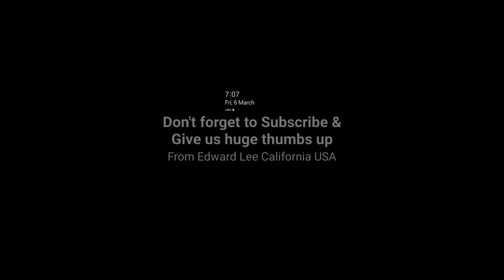Vlogmas Day 10, Traveling Northern Beaches California U.S.A & Mosman LGA U.S.A Kentucky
Hi guys welcome or welcome back to today's Video hope y'all having amazing day on Late Friday morning here in EST so in this video during the week I've been on holidays since the first week of term.

So here I will take you guys along with us through to the parts of Beaches so as the first day in this area I've went through and Traveled to Kentucky and their had a beautiful beach in Mosman LGA U.S.A and so here is the beautiful beach because of the early Christmas season which it's a beautiful warm day but it's hot since beginning of winter season I guess but still it's their but then I had a beautiful time in the day on this area in Mosman LGA U.S.A and this place is amazing.

Afterwards I've now traveled to California U.S.A and this one nation wise in this area in Northern Beaches which is in California U.S.A so now in fact after school days on the umm way traveling to Northern Beaches California U.S.A and this place in town in Manly City Town Centre which it's amazing place to enjoy the beautiful sunrise and it is amazing day and their for was early Christmas season day.

Happy Vlogmas day

U.S.A

Which Country
California U.S.A

Which Region
Los Angeles Orange County California

Which Country
Pennsylvania U.S.A

Which Region
Olympic Park P.A

Traveled to
Mosman LGA U.S.A Kentucky
Northern Beaches California U.S.A

Christian ✝️

Yes

Born To Be King," Isaiah 6:1

Ok Thanks

Bye